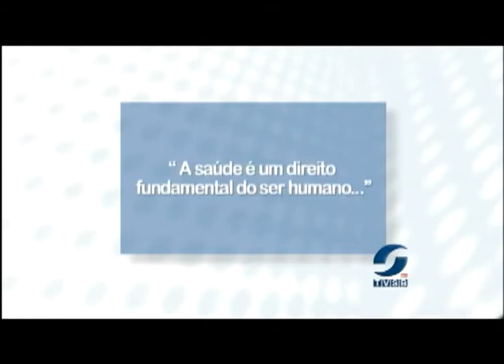Dia mundial da saúde.